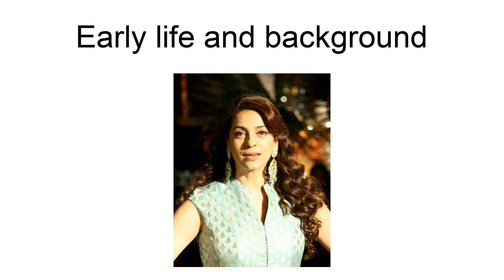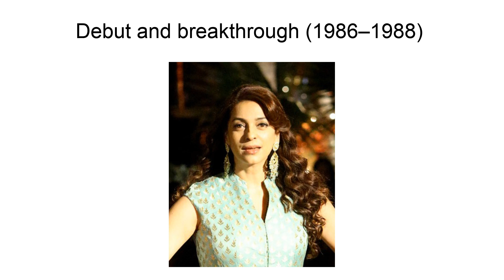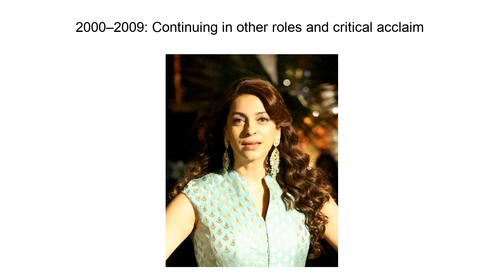Juhi Chawla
Juhi Chawla (born 13 November 1967) is an Indian actress, film producer and entrepreneur who was the winner of the 1984 Miss India beauty pageant. She has won two Filmfare Awards.Chawla made her acting debut in 1986 with Sultanat, and received public recognition with the tragic romance Qayamat Se Qayamat Tak (1988), where she won the Filmfare Award for Best Female Debut. She established herself as a leading actress of Hindi cinema by starring roles in Lootere (1993), Aaina (1993), Darr (1993), and Hum Hain Rahi Pyar Ke (1993), for which she won the Filmfare Award for Best Actress. Further success came in 1997 with films including Deewana Mastana (1997), Yes Boss (1997) and Ishq (1997) becoming commercial successes.The following decade, Chawla was willing to play against type and began working with independent filmmakers in art-house projects, garnering critical acclaim for her performances in Jhankaar Beats (2003), 3 Deewarein (2003), My Brother Nikhil (2005), I Am (2011) and Gulaab Gang (2014). Moreover, she starred in several Punjabi films, including the biopics Shaheed Udham Singh (2000), Des Hoyaa Pardes (2004), Waris Shah: Ishq Daa Waaris (2006) and Sukhmani – Hope for Life (2010).
Since 1995 Chawla has been married to industrialist Jay Mehta, with whom she has two children. Along with her husband and Shah Rukh Khan, she is the co-owner of the Indian Premier League cricket team Kolkata Knight Riders. Along with Khan, she was the founder of the production company Dreamz Unlimited, which produced three films, starting with the self-starring Phir Bhi Dil Hai Hindustani (2000). She additionally featured as a talent judge on the third season of the dance reality show Jhalak Dikhhla Jaa.